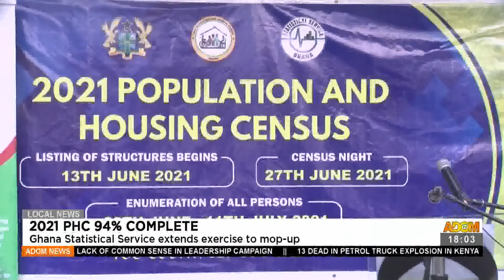Ghana Statistical Service extends exercise to mop-up - Adom TV News (19-7 -21)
2021 PHC 94% Complete: Ghana Statistical Service extends exercise to mop-up - Adom TV News (19-7 -21)